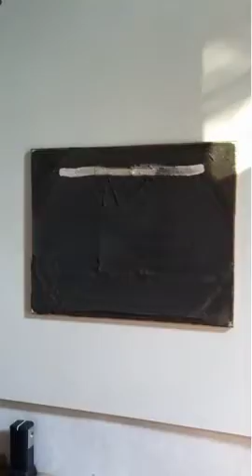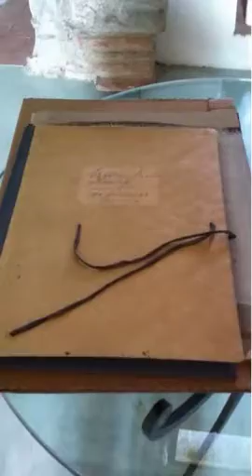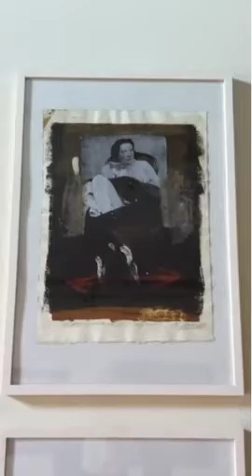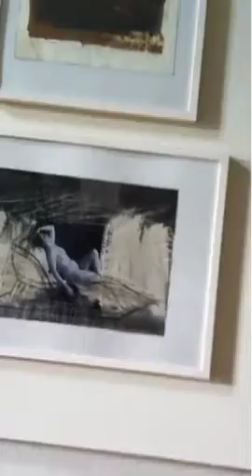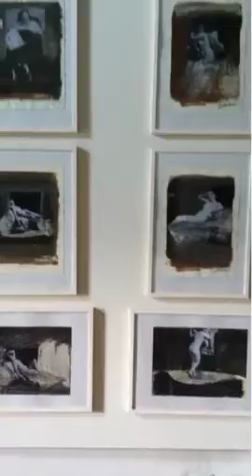Matthias Stein Ausstellung in Poppi 2011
Matthias Stein, chemnitzer Künstler, stellte in Poppi, Galerie Sanlorenzoarte, im Zeitraum Mai-Juli 2011 aus.